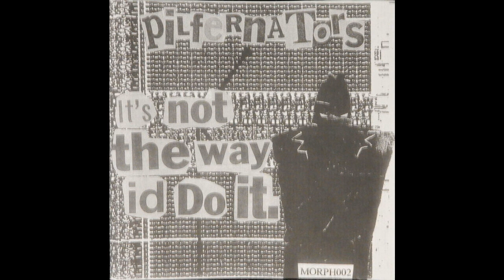Pilfernators - NE Ranger